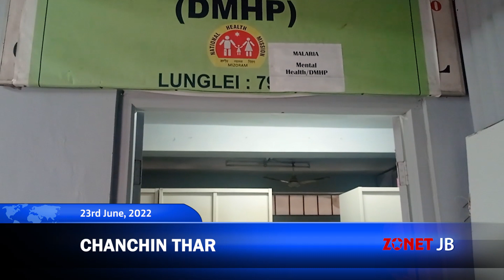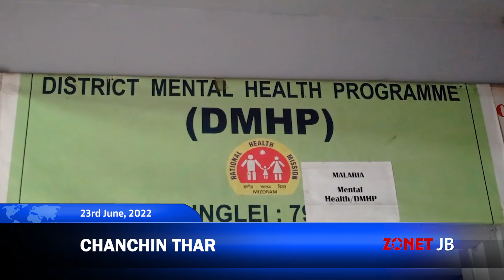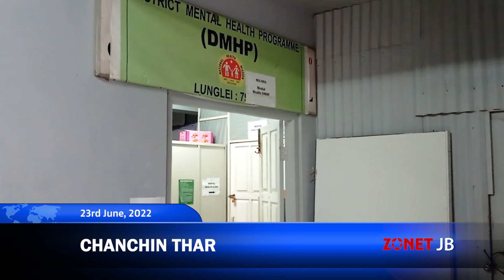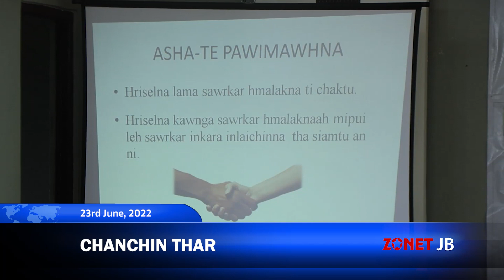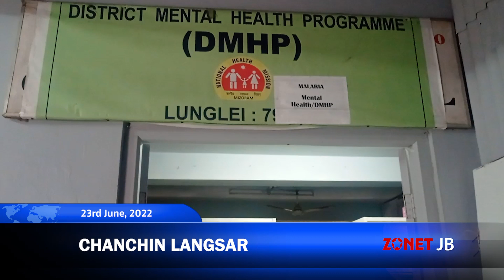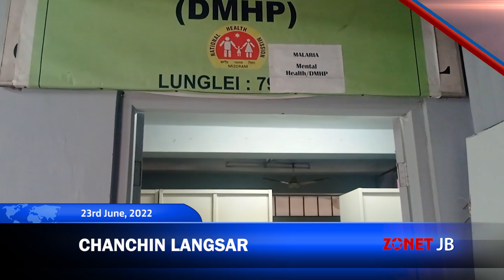Chanchinthar [23rd June,2022][Zonet Lunglei]